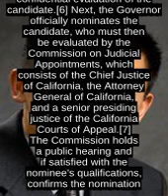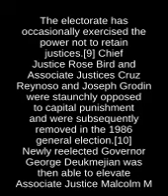Supreme Court Of California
The Supreme Court of California is the highest and final court  in the courts of the State of California